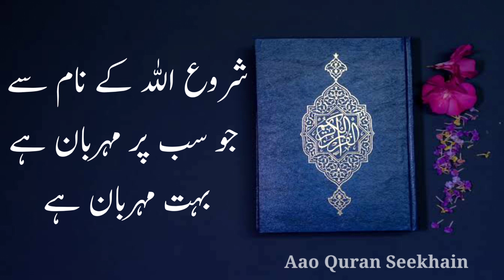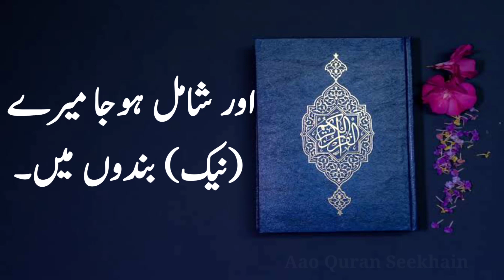Surah Al Fajr With Urdu Translation | Quran Ka Urdu Tarjuma | Para 30 | Aao Quran Seekhain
Topics Covered:
1 Quran Translation
2 Para 30 Urdu Tarjuma
3 Quran in Urdu
4 Quran Seekhain